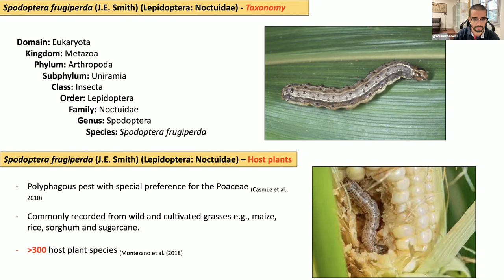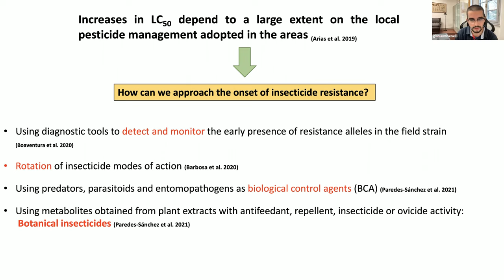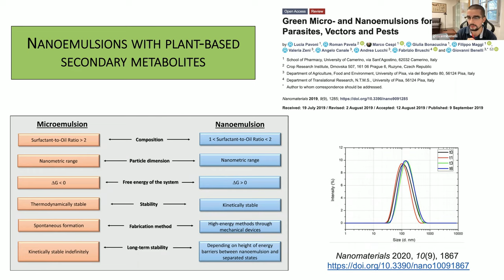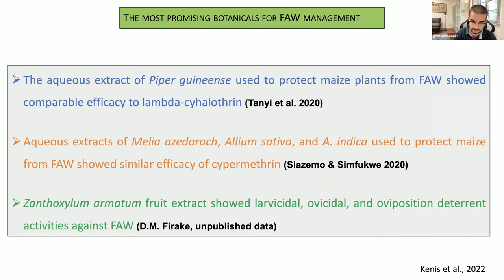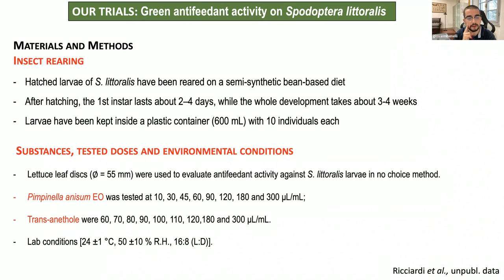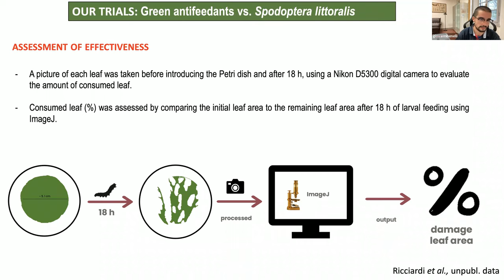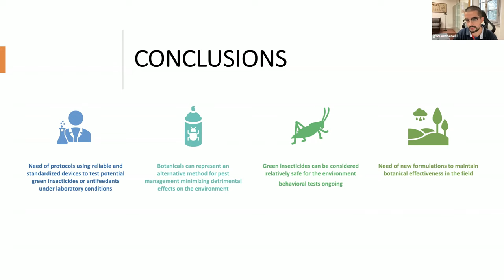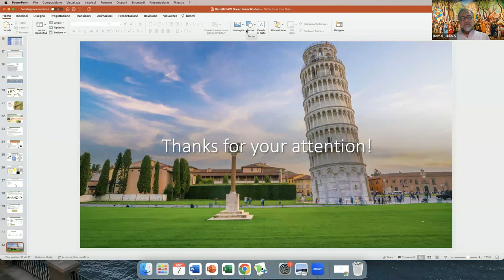Development of green insecticides VS fall armyworm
Simposium: Biological and alternative controls for fall armyworm in Mexico and beyond
Speaker: Dr. Giovanni Benelli
9 November 2022
Sociedad Mexicana de Control Biológico
Annual Meeting, Queretaro, Mexico